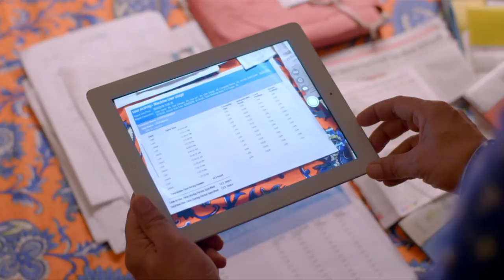STAR AYUSHMAN BHAVA 19 TD 26 07 18